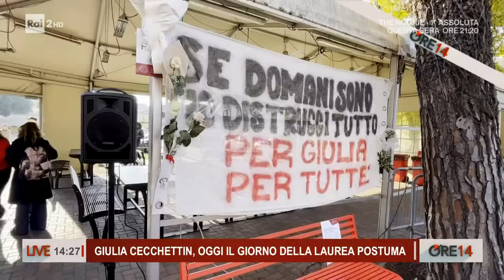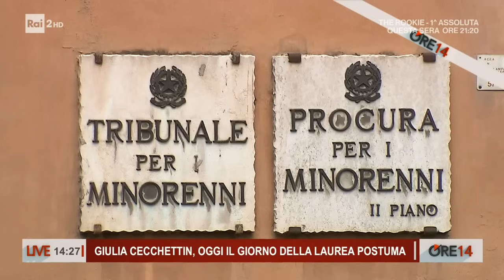Giulia Cecchettin, oggi il giorno della laurea postuma - Ore 14 del 02/02/2024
- E' il giorno della laura postuma per Giulia Cecchettin, l'aspirante ingegnera biomedica con la passione per il disegno che voleva diventare illustratrice di libri per l'infanzia. Un giorno che non ha potuto vivere, i sogni spezzati per sempre da chi non ha accettato la sua decisione di essere libera. Un femminicidio che ha scosso l'intero paese, ha fatto "rumore", per citare le parole della sorella Elena, da caso di cronaca è diventato momento di riflessione affettiva, sulla società, sui diritti delle donne, sull'educazione affettiva, su una cultura che per qualcuno sarebbe ancora troppo improntata sul patriarcato. Quello che è certo è che oggi a ricordare Giulia oltre ai vertici accademici, sono stati la famiglia e gli amici